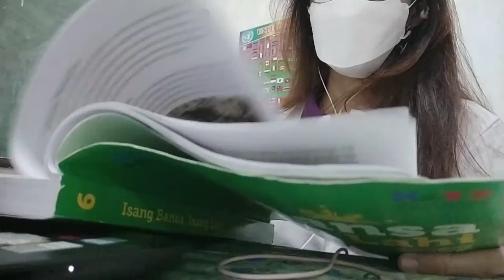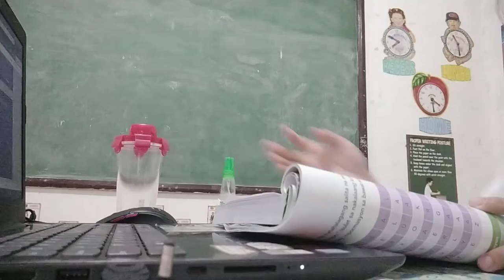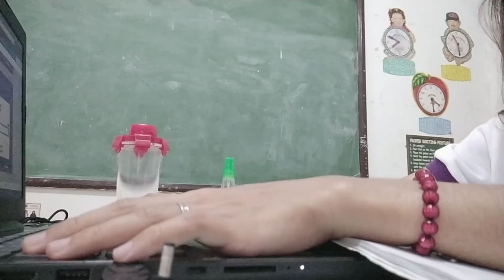work with me 👩‍💻| school edition #1 // timelapse, daily vlog, w/ chill music, losing brain cells 🧠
✨🛒 Product links ft. study essentials

Papemelroti My Journal Writing Pad | Self-Care & Mood Tracker, Daily Devotional, Prayer, Gratitude

A5(20 holes)/B5(26 holes) Soft Pastel Color Binder Notebook Refillable with Pastel Index Divider

Film : Xiaomi Redmi Note 7 (Global Ver.)
Editing apps : Vllo, Capcut
Thumbnails : Canva, Polarr
💻 Laptop : Lenovo Ideapad 330 | Intel i5 8th gen

capcut music library